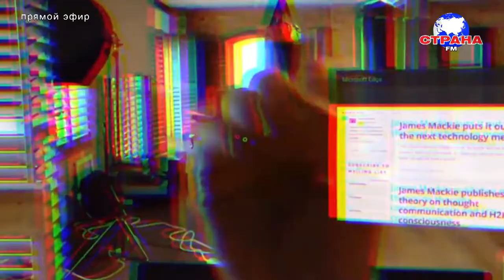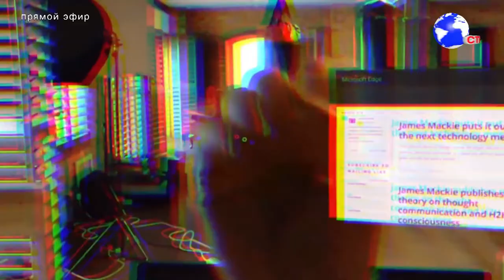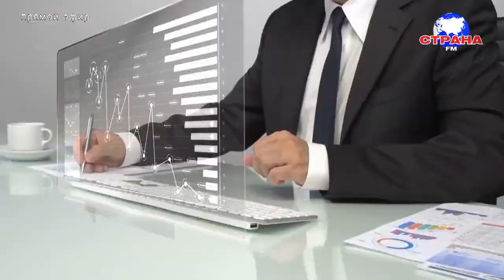В гостях у Страны FM Александр Бахтин